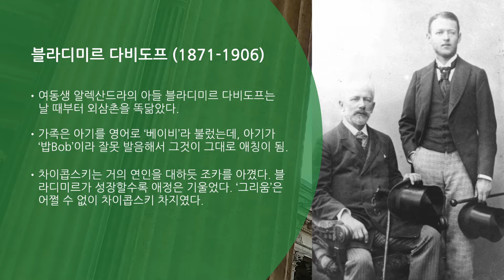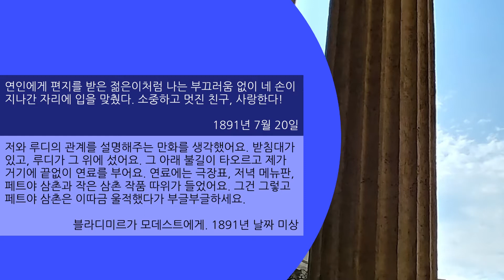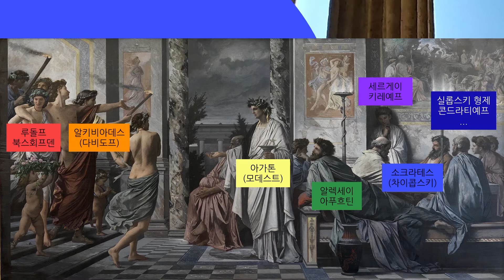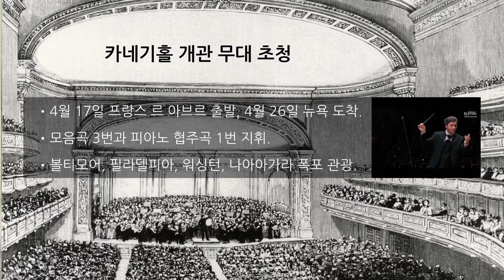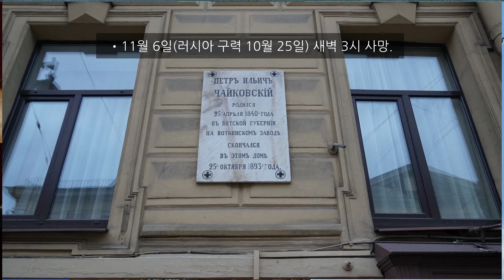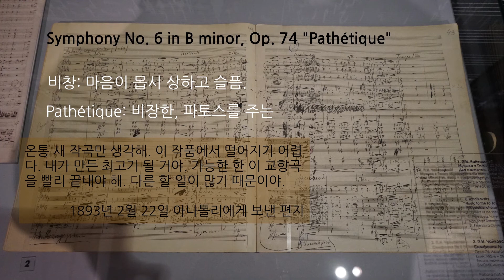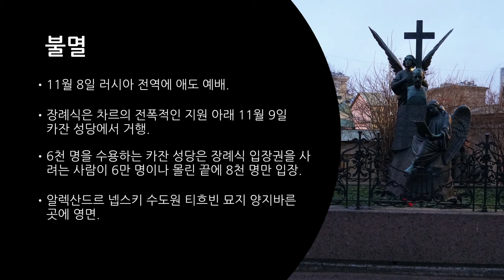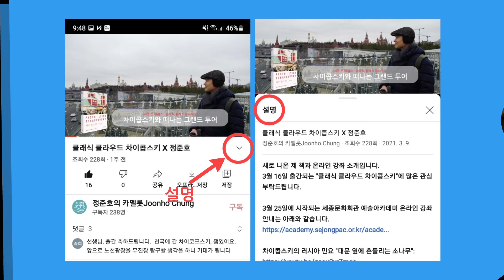차이콥스키 제19강 - 상실과 죽음 Pathétique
소개한 음악은 아래에서 들으실 수 있습니다.